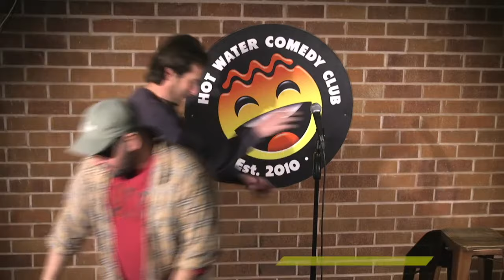Jamie Stevens | LIVE at Hot Water Comedy Club